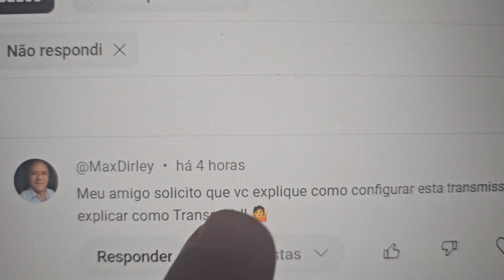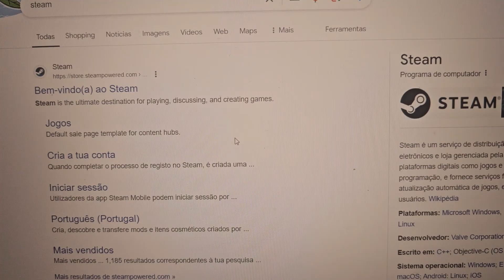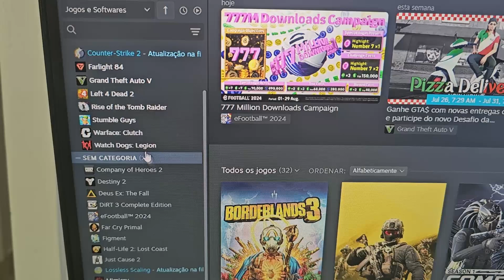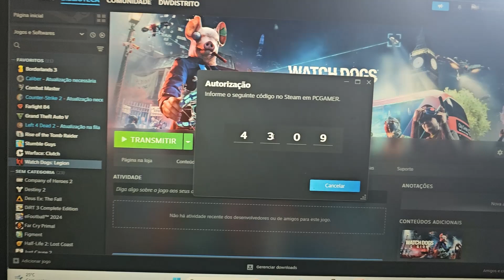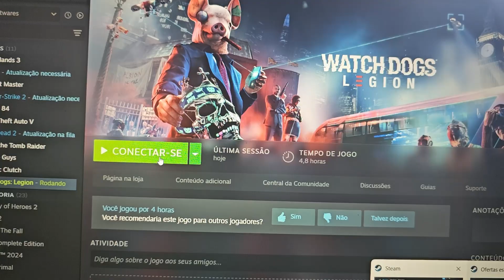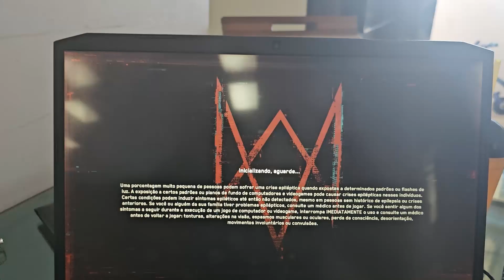Transmitir Jogos Steam para um PC/Notebook Fraco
Nesse vídeo vamos ensinar como transmitir jogos de um PC forte para um PC Fraco!